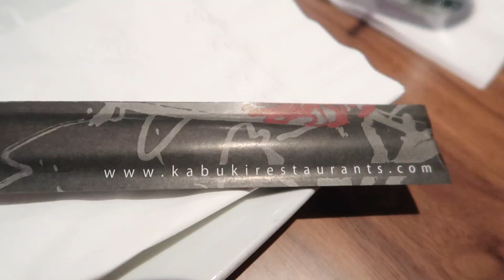CHRISTMAS SHOPPING, Vlogmas Day 2 | Karla Grajeda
This is my first time doing Vlogmas! I'm super excited for the Month of December. I have some really neat things planned.